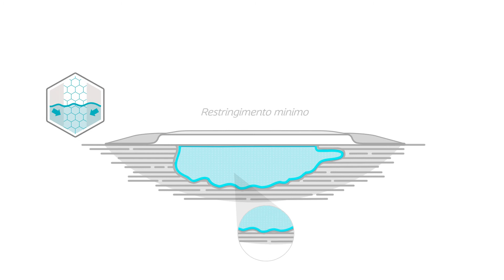Biatain Fiber con HexaLock Technology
Biatain Fiber è la nuova medicazione in fibre gelificanti:
1. Assorbe verticalmente essudato e batteri
2. Forma un gel coesivo, evitando di lasciare residui sul letto di ferita
3. A contatto con l'essudato presenta un restringimento minimo